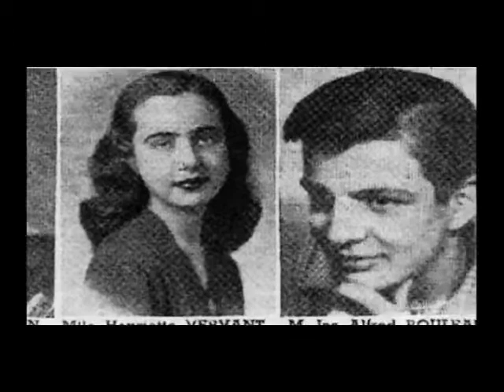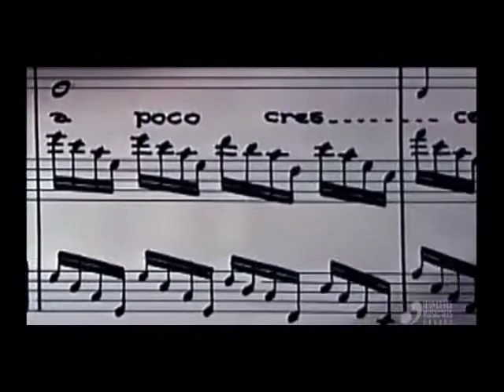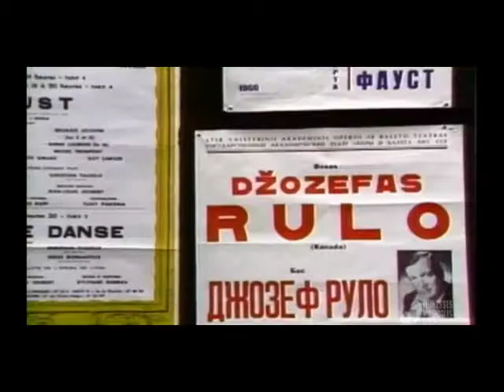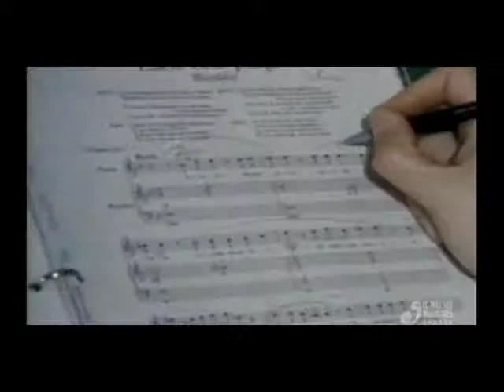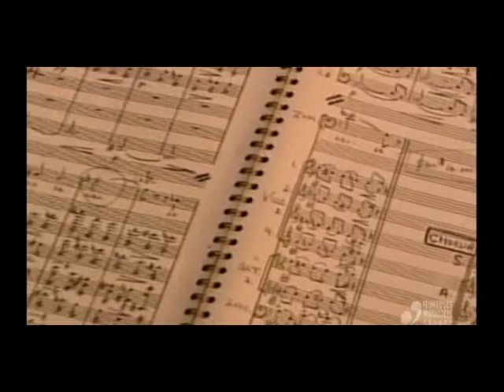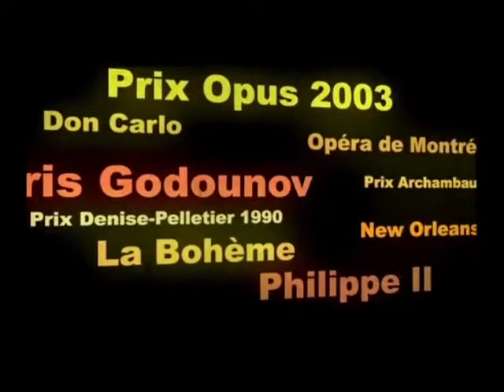2009 Diner concert partie 2